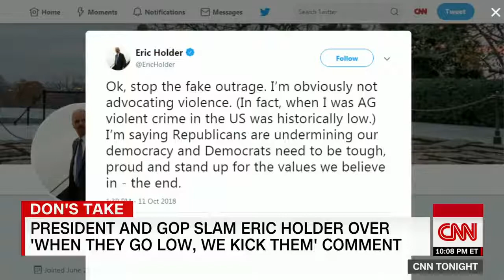Don Lemon Says Our Politics Are At Peak Crazy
October 12, 2018 - CNN's Don Lemon discusses the recent political climate, including President Trump's oval office meeting with Kanye West.